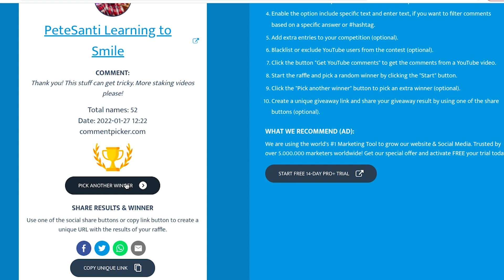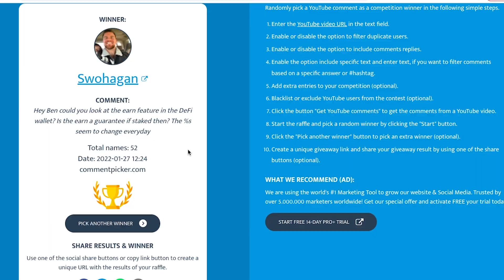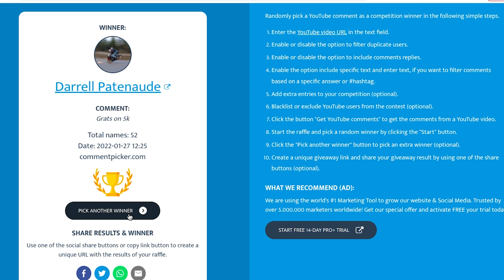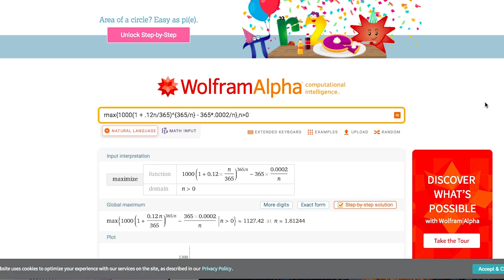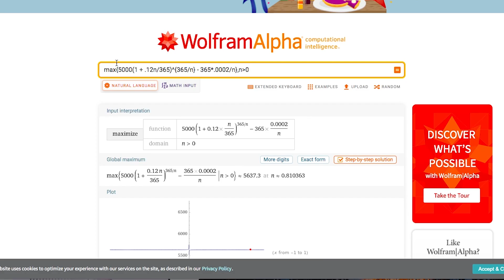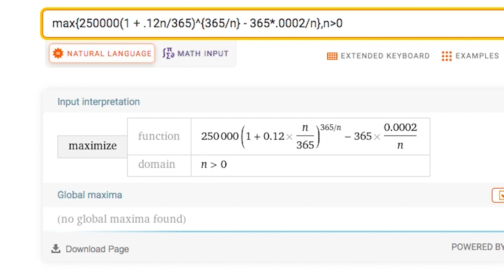MAXIMIZE YOUR CRO DEFI RETURNS WITH MY FORMULA | 5K GIVEAWAY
to sign up for Crypto.com and we both get $25 USD :)

Robinhood- Join Robinhood with my link and we'll both get free stock 🤝

Will be posting more original music on Spotify so follow Ben Phair for more new music!

Oh yeah and my content is for entertainment only. In no event will I be liable for any loss or damage including, without limitation, indirect or consequential loss or damage, or any loss or damage whatsoever arising from loss of data or profits arising out of, or in connection with, the use of my content on YouTube. I am not a licensed broker/financial planner. All financial decisions made by the viewer should be done after talking with a licensed professional.  Everything on this channel is for entertainment only.  My video content may change over time, or become outdated or invalid. I reserve the right to change my opinions and entertainment content at any time.